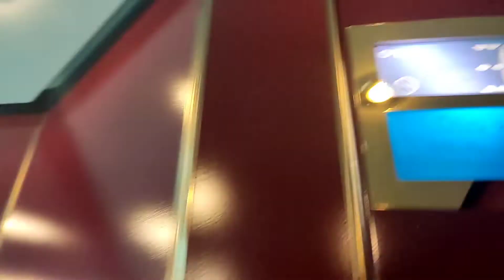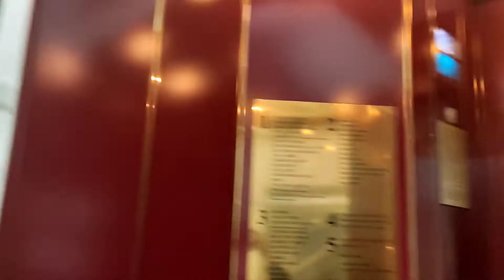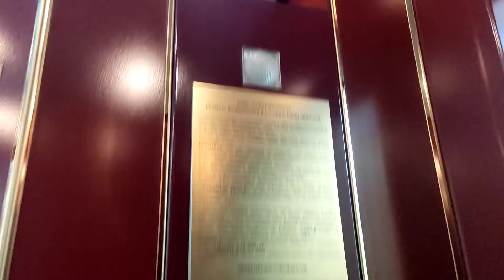Красивые панорамные лифты OTIS 2000 2003 г. @ Галерея бутиков Grand Palace (г. Санкт-Петербург)